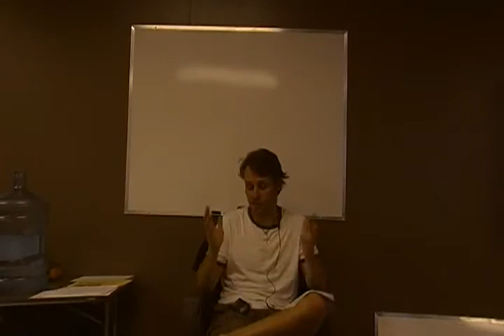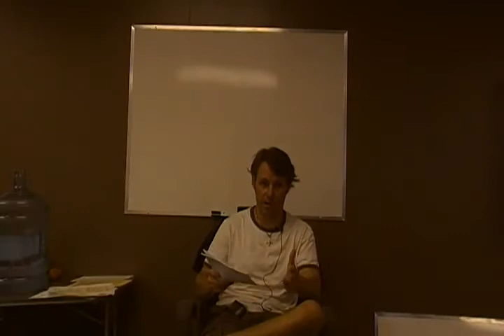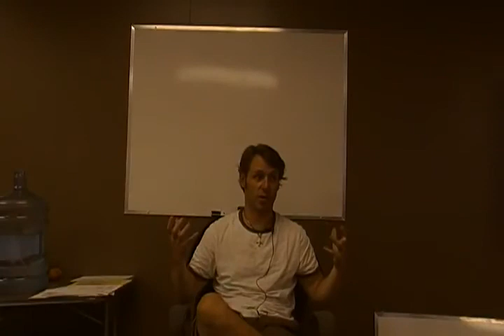Dean Clifford-Sovereignity & Remedy With Trust Law Video #6 Part 5-6